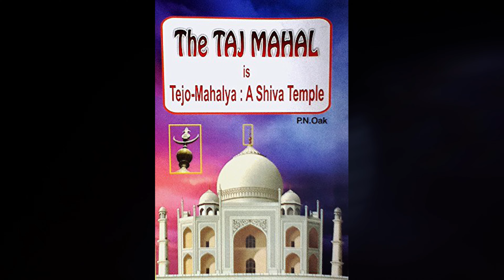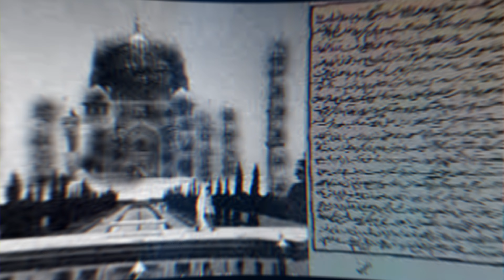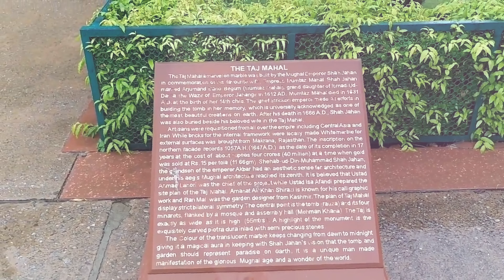क्या है ताजमहल या तेजोमहालय का विवाद | Taj Mahal | HindiPack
दुनिया के सातवे अजूबे पर आज के समय विवाद छिड़ा हुआ है और विवाद यह है की ये ताजमहल है या तेजोमहालय| पर सवाल यह है की ये विवाद आखिर छिड़ा ही क्यों? तो दोस्तों स्वागत है आपका हिंदी पैक चैनल में और आज के इस विडियो में हम बात करने वाले है ताजमहल और तेजोमहालय के विवाद के कारणों पर
ताजमहल के इतिहास को लेकर एक बार फिर जंग छिड़ गई है और कारण है  इतिहास के पन्ने| दरअसल जब इतिहास में देखा जाता है तो दो किताबें मिलती हैं जिनमें इस विवाद पर विस्तार से बात हुई है|
 तो दोस्तों सबसे पहले हम जानते है ताजमहल का इतिहास जो उन किताबो में लिखा गया है| वैसे अब तक हमने किताबो में पढ़ा था की 1632 में मुगल शासक शाहजहां ने इसे बेगम मुमताज के निधन के बाद उन्हीं की याद में बनबाया था|
पर कुछ समय पहले अयोध्या के बीजेपी मीडिया प्रभारी रजनीश सिंह ने हाई कोर्ट में याचिका दायर कर कह दिया कि ताजमहल के बंद पड़े 22 कमरों की जांच होनी चाहिए|
और उन्होंने अपनी थ्योरी को सपोर्ट करते हुए कई साल पहले लिखी एक किताब का जिक्र किया| उसी किताब ने सबसे पहले ये दावा किया था कि आगरा में ताजमहल की जगह एक मंदिर हुआ करता था| दरअसल लेखक पीएन ओक ने एक किताब लिखी जिसका नाम था  'Taj Mahal: The True Story’|
उस समय उस किताब को मराठी भाषा में लिखा गया था|

कहा जाता है कि सबसे पहले ताजमहल को लेकर मंदिर वाला दावा पीएन ओक ने ही अपनी किताब से किया था|
उन्होंने अपनी किताब में कहा था कि ताजमहल वास्तव में तेजोमहालय है जिसका निर्माण 1155 में किया गया था|
उनके मुताबिक तब वहां पर एक शिव मंदिर हुआ करता था| और अपनी बात को सिद्ध करने के लिए पीएन ओक ने बादशाहनामा के दो पन्नों का अंग्रेजी अनुवाद किया था जो शाहजहां की जिंदगी की पूरी दास्तान बयां करती है|
आपकी जानकारी के लिए बता दूँ की शाहजहां के दरबारी लेखक अब्दुल हमीद लाहौरी ने ही बादशाहनामा फारसी भाषा में लिखी थी, ऐसे में लंबे समय तक कई लोगों के लिए उस किताब में लिखी बातें राज रहीं|

फिर पीएन ओक ने बादशाहनामा के दो पन्ने 402 और 403 का अंग्रेजी अनुवाद करवाया और उस अनुवाद के अनुसार -
'महान शहर आगरा (तब अकबराबाद) के दक्षिण में एक खूबसूरत और बड़ी हवेली है. वो राजा मान सिंह की है. वर्तमान में उस हवेली का स्वामित्व मान सिंह के पोते जय सिंह के पास है. रानी के दफन के लिए इसी जगह को चुना गया. राजा जय सिंह ने अपनी इस पैतृक विरासत को काफी महत्व दिया. लेकिन फिर शासक शाहजहां को वो ये हवेली मुफ्त में देने को तैयार हो गया. लेकिन फिर भी ईमानदारी दिखाते हुए जय सिंह को उस भव्य हवेली के बदले में 'शरीफाबाद' दिया गया था.'

अगर सीधे शब्दों में कहूँ तो ओक के अनुसार ऐसा दावा किया गया था कि शाहजहां ने राजा जय सिंह से एक जमीन मांगी थी| लेकिन बादशाहनामा का जो अनुवाद उन्होंने करवाया है, उसके मुताबिक एक जमीन नहीं बल्कि भव्य हवेली की मांग रखी गई थी|

उन्होंने कुछ फारसी शब्दों का जिक्र करते हुए भी अपनी बात को प्रमुखता से लिखा है| वैसे 70 के दशक में पीएन ओक ने ताजमहल पर एक और किताब लिखी थी| उस किताब का नाम था The Taj Mahal Is A Temple Palace| और उन्होंने अपनी किताब 'Taj Mahal: The True Story’ में तेजोमहालय और बाद में जय सिंह पर फोकस किया था, वहीं अपनी दूसरी किताब में उन्होंने कुछ ऐसे तर्क रखे थे जिसके आधार पर वे ताजमहल को एक मंदिर मान रहे थे|

उनके सवाल एकदम स्पष्ट थे.
सवाल नंबर 1- ताजमहल संगमरमर की जाली में 108 कलश क्यों बने थे? (हिंदू मंदिरों में भी ऐसी परंपरा रहती है)
सवाल नंबर 2- मकबरे में जूते-चप्पल उतारने की मान्यता नहीं लेकिन संगमरमर की सीढ़ियों पर क्यों?
सवाल नंबर 3- 'ताज' और 'महल' संस्कृत शब्द, मकबरे को फिर संस्कृत नाम कैसे दिया गया?
अब पीएन ओक ने अपनी किताब और कुछ तथ्यों के आधार पर दो बातों पर जोर दिया था|
पहला तो ये कि ताजमहल असल में तेजोमहालय था और दूसरा ये कि वहां पर एक शिव मंदिर था|
पर पर पर आपको बता दूँ की इसके बाद एक किताब और लिखी गयी किताब का नाम था Taj Mahal: The Illumined Tomb और जिसके लेखक थे बैगले और देसाई|
आपको यह जानकर हैरानी होगी की इस किताब में भी सभी बाते पीएन ओक की किताब के तथ्यों से मिलती है

जैसे जय सिंह से ही शाहजहां ने एक हवेली ली थी|
पर पर पर इस किताब में तथ्यों को समझने का नजरिया अलग है|
इस किताब में बताया गया है कि ऐसे कोई भी सबूत या प्रमाण नहीं मिले हैं जो साबित करते हों कि कभी भी आगरा में ताजमहल की जगह कोई दूसरी धार्मिक इमारत थी| लेखक ने अपनी किताब में उस 'फरमान' की एक कॉपी भी पेश की है जो शाहजहां और जय सिंह के बीच हुआ था| अगर आप फरमान को नहीं समझ पाए तो आसान शब्दों में इसे एक एग्रीमेंट कॉपी कह सकते हैं जो इस बात का प्रमाण देती है कि दोनों के बीच एक डील हुई थी|

उस डील में साफ़ तौर लिखा हुआ है कि जय सिंह ने अपनी इच्छा अनुसार ही अपनी हवेली को मुमताज महल बेगम के मकबरे के लिए दान कर दिया था| उसी डील में इस बात का भी जिक्र हुआ है कि इस हवेली के देने के बदले में जय सिंह को भी शाहजहां द्वारा 4 हवेलियां दी गई थीं| यानि मामला पहले ही साफ़ हो गया था| अपनी किताब में बैगले और देसाई ने उस तारीख का भी जिक्र किया जब इस डील यानि फरमान को अंजाम यानि मान्यता दी गयी थी|